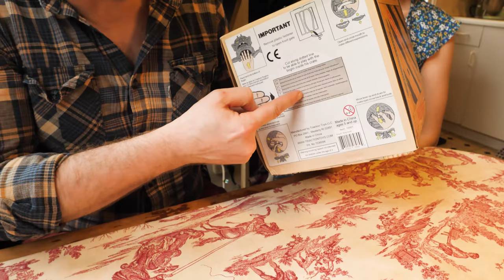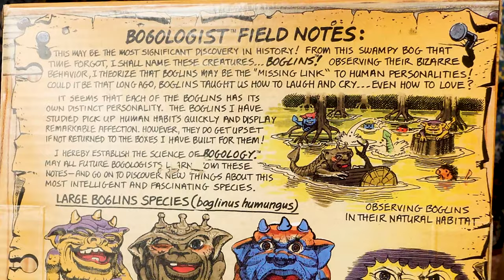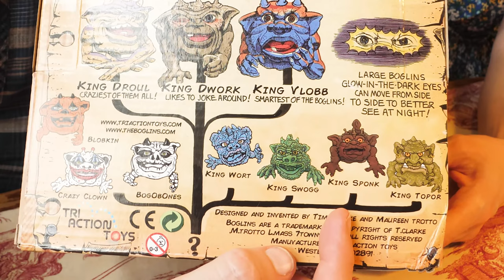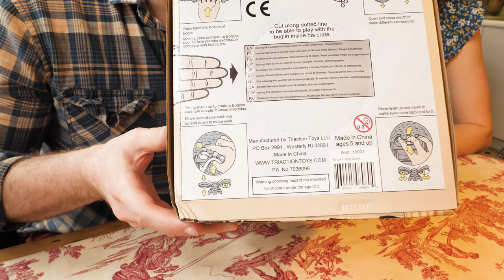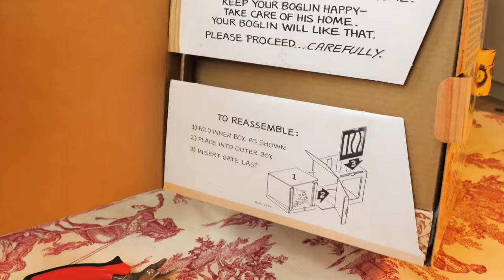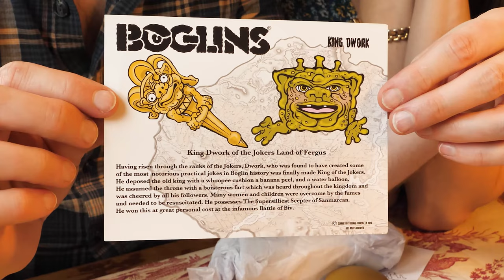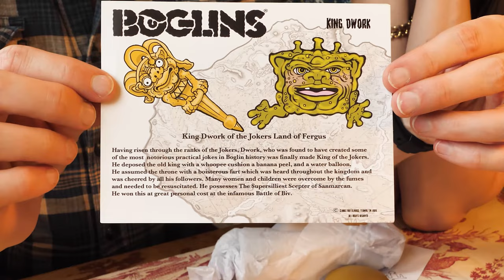Boglins Unboxing! - King Dwork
Unboxing starts: @3:38

Toy Galaxy: The History of Boglins, Sectaurs Connection & Their Reboot